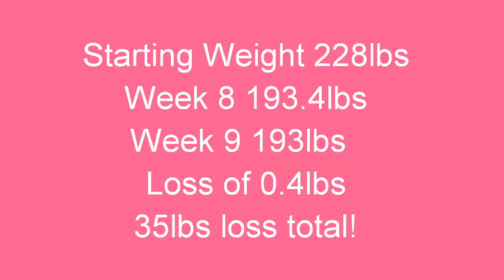Week 9 Keto Weigh in Weight Loss Update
Week 9 weight in video and weekly update